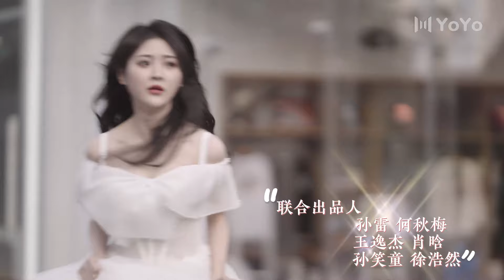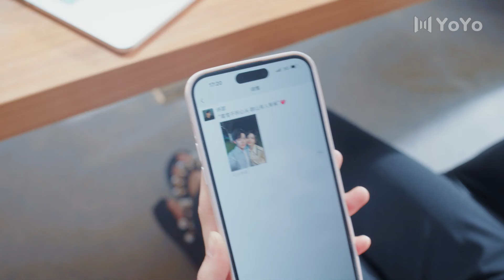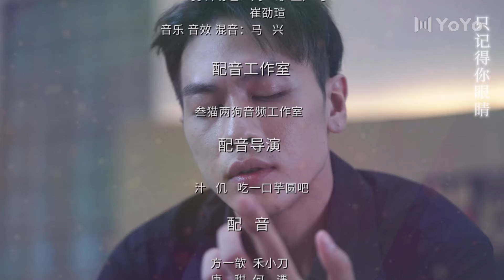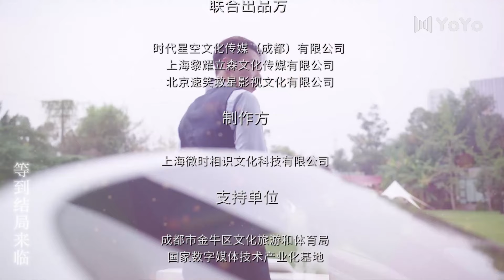ENGSUB【FULL】EP13 姐姐有点忙Busy Darling（莫寒、杨钧、穆豪、潇潇）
中文剧名：《 姐姐有点忙 》 英文剧名：Busy Darling
主演：莫寒